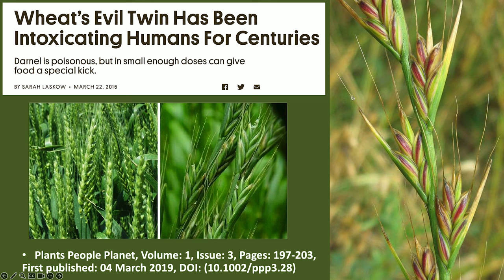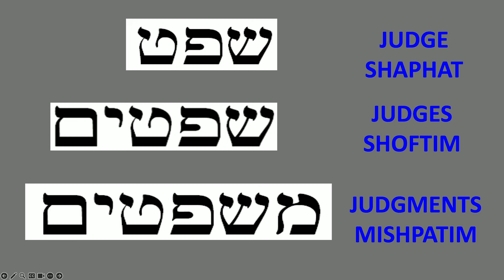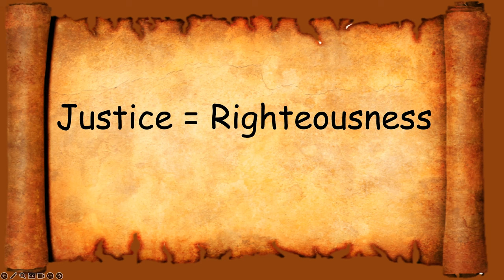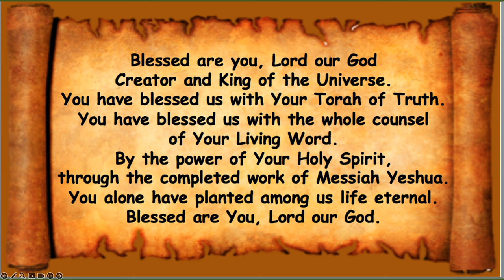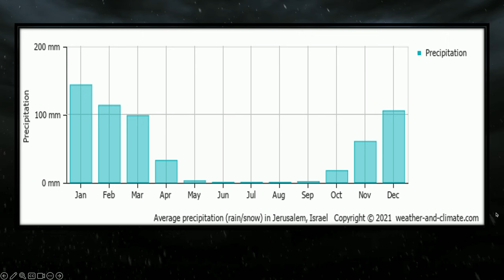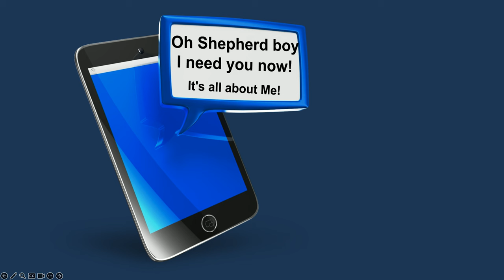*MESSAGE* September 7 2024: Shoftim (Judges)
Torah Portion:
פָּרָּ שַׁ ת שֹופְ טִ ים
Shoftim
“Judges”
Deuteronomy 16:18-21:9
Isaiah 51:12-52:12
John 14:9-20

Matthew 13:24,25 He put another parable before them, saying,
The kingdom of heaven may be compared to a man who
sowed good seed in His field, but while his men were sleeping,
his enemy came and sowed weeds among the wheat and went
away.

Deuteronomy 18:20 But the prophet, which shall presume to
speak a word in my name, which I have not commanded him
to speak, or that shall speak in the name of other gods, even that
prophet shall die.

Song of Songs 7:11,12 Come, my beloved, let us go out into
the fields and lodge in the villages, let us go out early to the
vineyards and see whether the vines have budded, whether the
grape blossoms have opened and the pomegranates are in bloom.
There I will give you my love.